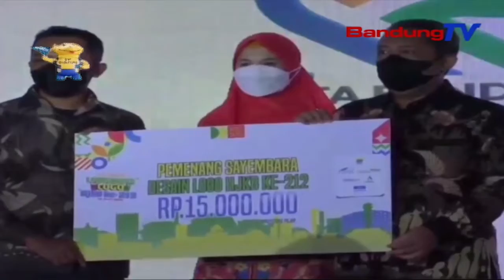Pemkot Bandung Launching Logo HJKB Ke 212 | SBR | BANDUNGTV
SBR | BANDUNGTV | IRFAN RAMANDA | Pemerintah Kota,Pemkot,Bandung Resmi Meluncurkan Logo Hari Jadi Kota Bandung,Hjkb,Ke 212.Logo Tersebut Terpilih Lewat Sayembara Yang Diselenggarakan Dinas Kebudayaan Dan Pariwisata,Disbudpar,Kota Bandung. Harapannya, Dengan Logo Baru Kota Bandung Bertambah Semangat, Dalam Pemulihan Pasca Pandemi Covid-19.